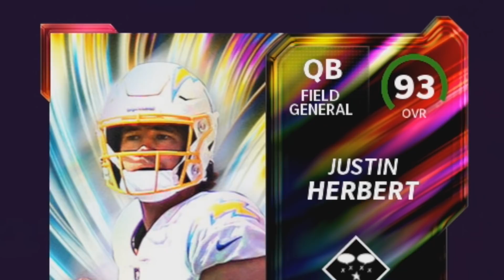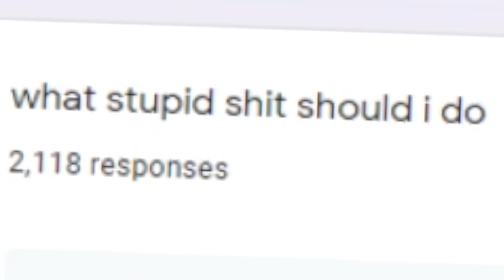I Spent 1 MILLION Coins On HIM!.. No Money Spent #36 Madden 22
Twitter 👉 @VictionaryHD
Instagram 🤳 @VictionaryHD
Tik Thot 💩 @thevictionaryhd
SnapChat 👻 @IsThatVic